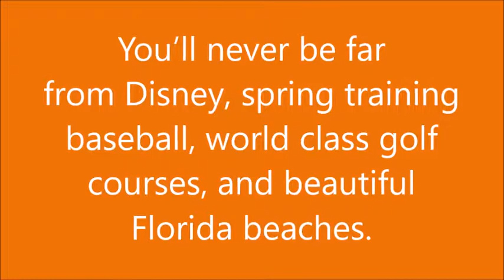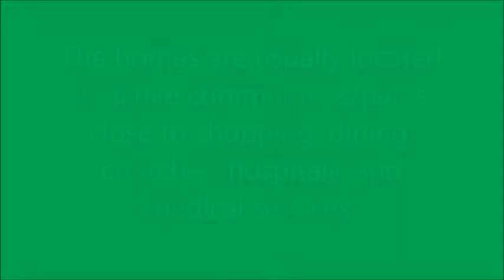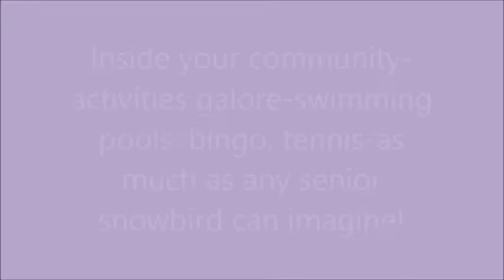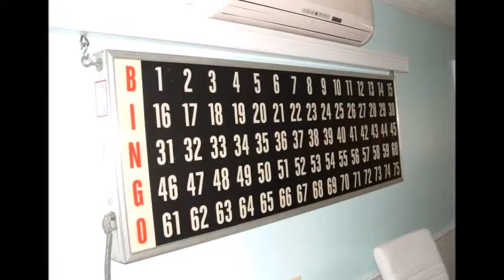Mobile Home Spot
Home and Community Tour!

The Florida Mobile Home Spot is dedicated to delivering exceptional results for our clients!

Welcome to Mobile Home Spot the ideal Florida marketplace if you’re looking for a new mobile/manufactured home, those formerly referred to as mobile homes or trailers. Today you’ll find many modern, affordable homes, perfect for retirees to enjoy their golden years. Most homes today have comfortable floor plans with plenty of storage, complete with Florida rooms or screen rooms, and are usually located in active communities/parks close to shopping, dining, churches, hospitals, and medical services. You’ll never be far from Disney, spring training baseball, world class golf courses, and beautiful Florida beaches. Inside your community- activities galore- swimming pools, bingo, tennis- as much as any senior snowbird can imagine! Most parks have a village feeling, some securely gated, where people often conveniently travel by golf cart. While most communities are 55+, some will allow residents younger than 55, sometimes as young as 40 or 45! No matter your individual needs, we’ll help get you there- if you need a community where pets or even large dogs are allowed, whether you require furnished or unfurnished, we can help! We sometimes have the quick sale-special cheap mobile home that can relieve you of the rental or for rent search difficulties. Some homes are ready now and immediately available, and we’ll help explain all those terms you’ve heard before: lot rent, land lease, park model, for sale by owner (FSBO)- we have the answers!